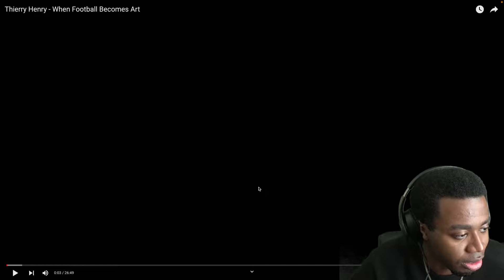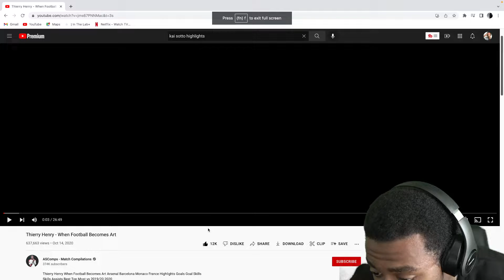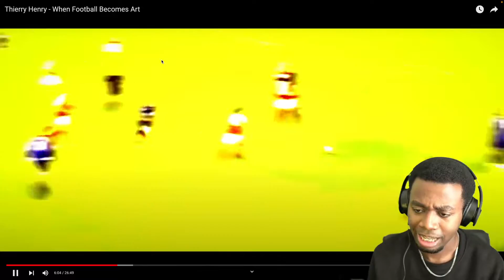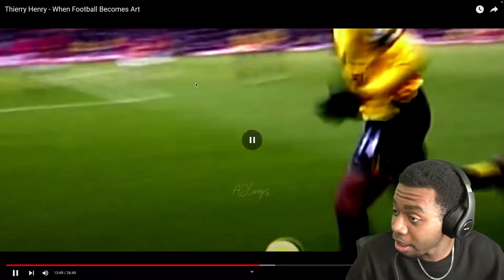JUST NASTY!!! Thierry Henry - When Football Becomes Art Reaction